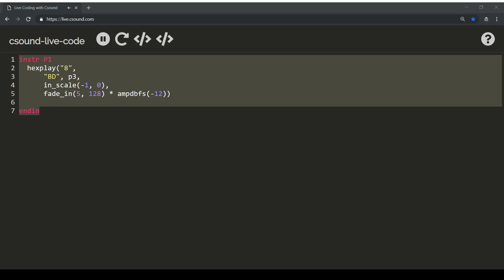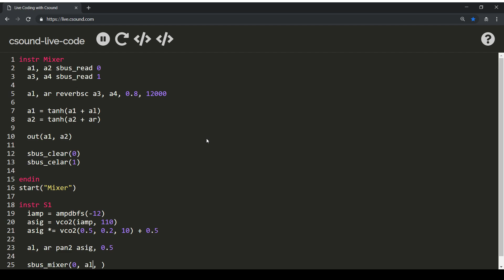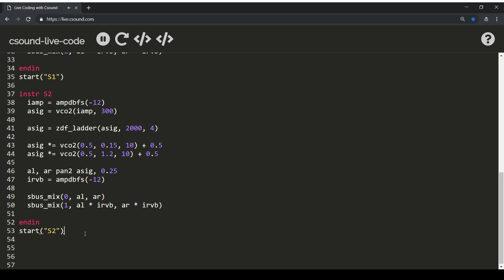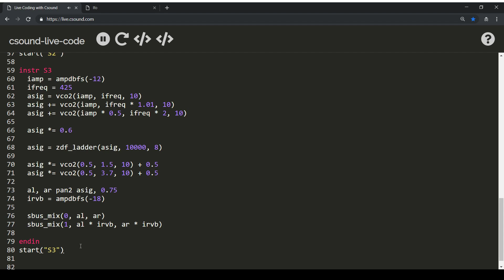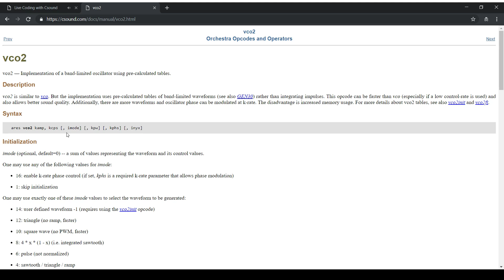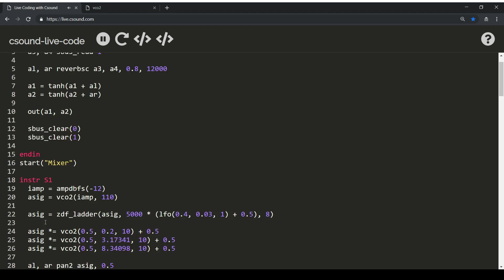Csound Live Code: Practice Session 2019-03-15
Live coding experimental audio practice session from 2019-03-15. Uses Web Csound using interface.

02:46 - Start of Sound